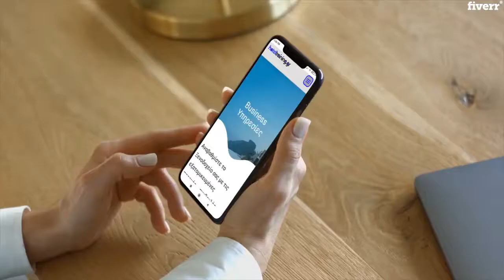Create an outstanding app promo video for ios or android - Best App & Website Previews service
Link to this gig:
Create an outstanding app promo video for ios or android Special discount
Best cheap App & Website Previews Service
So, looking for anoutstanding app promo videofor promote your app andSkyRocketDownloading of your App, than you are onRight GiG.We are helping brands from 5+ years by creating app promo video, app explainer, website explainer videos, short adds.
-So, what you will get in this gig?-
-BASIC-
15 SecHD 1080pBackground Music
-STANDARD-
30 SecFull color customization1080p HDBackground MusicAdd LogoScreen Recording
-PREMIUM-
60 SecAndroid and Ios Both Platform SupportedUltra HD 4kAdd LogoScreen RecordingBackground Music

Mobile Application